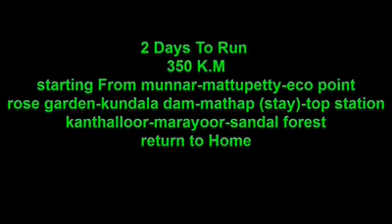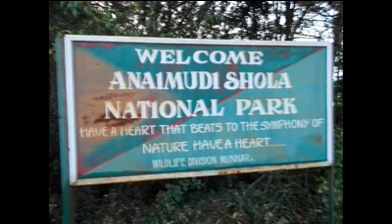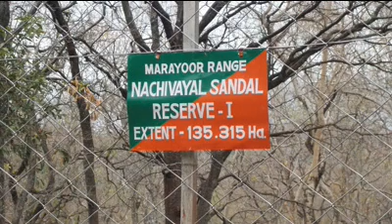Munnar, Kerala 2 Day Tour Complete locations